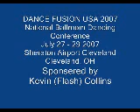Kevin Collins' Dance Fusion USA 2007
Detroits own dance instructor Kevin a.k.a. "Flash" Collins takes his Bop, Ballroom, Latin Hustle and Chop dancers around the USA to share their love for dancing. Also to spread the word that in the Motor City we don't only sing and make cars, we produce mean dancing machines!